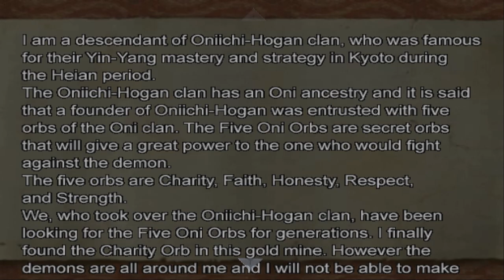LAiB Plays: PS2 Classics, Onimusha 2 (Part 2, First Boss Fight)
Let's Play Onimusha 2: Samurai's Destiny!